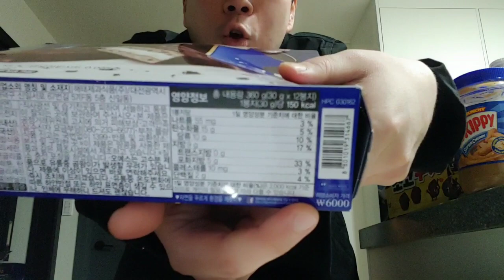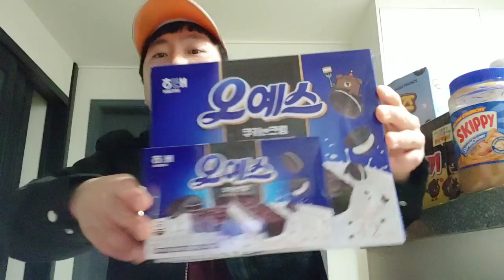유튜브 최초 리뷰 오예스 쿠키앤크림